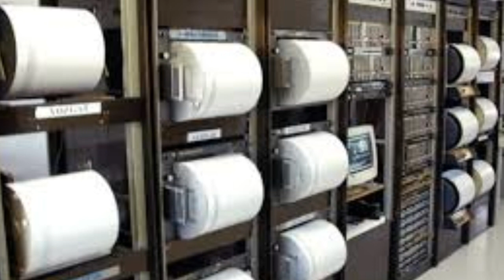İSTANBUL DEPREM OLDU ŞİDDETLİ DEPREM